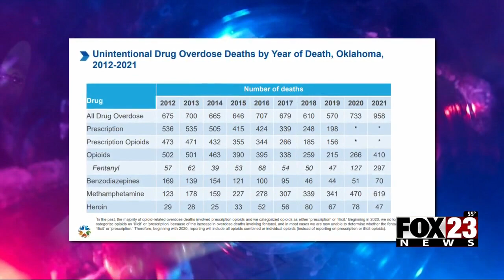Video: Okla. Pastors and Ministers Association host fentanyl forum to bring awareness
People in the north Tulsa community gathered for support and answers to Tulsa’s drug overdose problem.